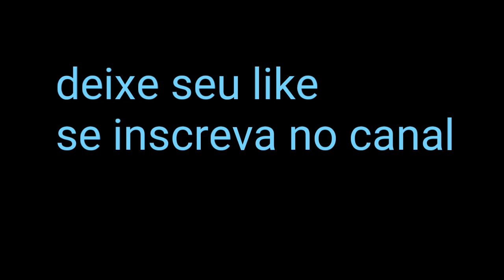Resultado do garimpo de cristais!